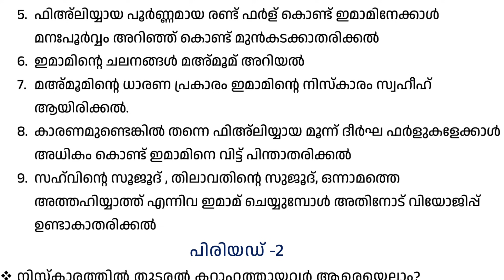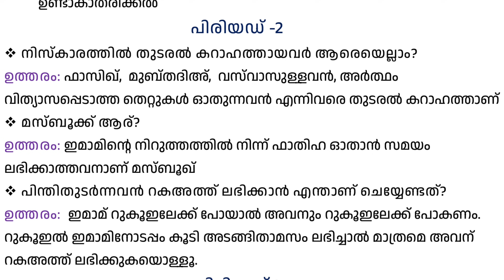| madrasa guide പ്രാക്ടിക്കൽ ക്ലാസ് ഒന്നാം ദിനം ജമാഅത്ത് നിസ്കാരം ശർത്തുകളും ശ്രേഷ്ഠതകളും